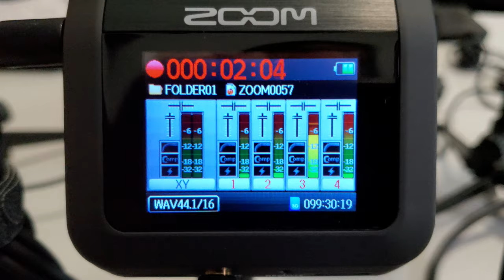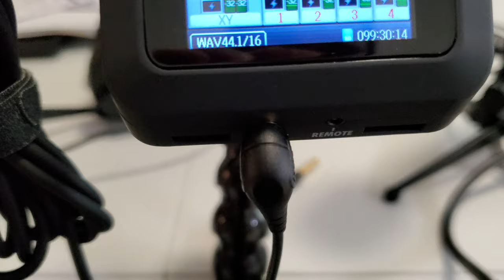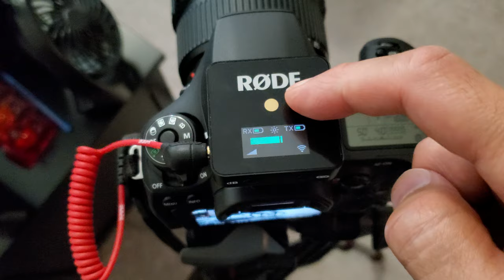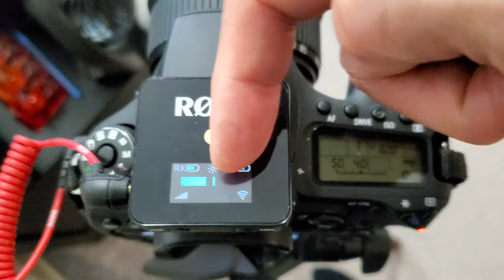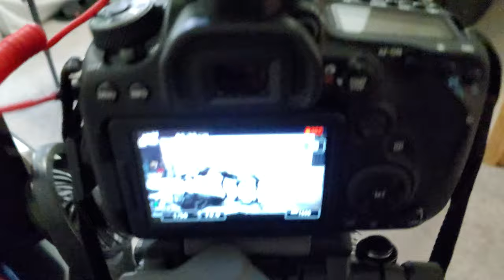How to use Zoom H6 audio connected to Rode Wireless Go for wireless audio feed to Canon camera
In this video, I'm using the Zoom H6 recorder connected to multiple XLR microphones for audio recording while simultaneously feeding the same audio to the Rode Wireless Go transmitter going to the Canon 90D camera remotely and wirelessly in real time.

If you found this video helpful, you can treat me for a cup of coffee!

***FEATURED EQUIPMENT***
Zoom H6 All Black (2020 Version) 6-Track Portable Recorder
Rode Wireless Go (wireless lav microphone - white): New

***PODCASTING EQUIPMENT***
Zoom PodTrak P4 Podcast Recorder
Rode Rodecaster Pro Podcast Production Studio

***XLR DYNAMIC MICROPHONES***
Audio Technica ATR2100x dynamic cardiod XLR microphone
Shure SM58 dynamic cardiod XLR microphone
Rode PodMic Cardioid Dynamic Podcasting Microphone

***MICROPHONE HOLDERS***
Podium Mic Stand (bendable gooseneck table clamp)
Ammoon Desktop Mic Stand Foldable Tripod
On-Stage DS7200B Adjustable Desktop Microphone Stand
Disino Microphone Heavy Duty Boom Arm Stand

***CABLE ACCESSORIES***
Rode SC9 TRRS 3.5mm smartphone remote connection cable (4.9')
CableCreation TRRS 3.5mm smartphone remote connection cable (6.0')
Google USB-C to 3.5mm Headphone Adapter (for Android phones)
Apple Lightning to USB-C Cable Adapter (for Apple iPhones)
Anker USB-C to USB-A Charger Premium Nylon USB Cable 6’ (2-Pack)
Anker USB-C to USB-C cable 6 Feet (2 Pack)

***STANDS & CLAMPS FOR PODTRAK P4***
Joby Handypod Mini Tripod and Handgrip
Manfrotto Universal Smartphone Clamp Basic Version
Manfrotto PIXI Mini Tripod Kit with Universal Smartphone Clamp
Dinkum Systems ActionPod Pro

***MEMORY CARDS***
Sandisk 128GB Extreme Pro (FULL SIZE) SD memory card
Sandisk 64GB Extreme Pro (FULL SIZE) SD memory card
Sandisk 128GB Extreme Pro MICRO-SD memory card
Sandisk 64GB Extreme Pro MICRO-SD memory card

***RECHARGEABLE BATTERIES***
Panasonic Eneloop Quick Charger with 4 AA Rechargeable Batteries
RAVPower USB-C Charger 20,000 mAh 60W PD 3.0 Power Bank
Anker USB-C Portable Charger 20,000 mAh PD (18W) Power Bank

***HEADPHONE & SPEAKER***
Audio Technica ATH-M20X Studio Monitor Headphones
Audio Technica ATH-M50XBT Bluetooth Wireless Over-Ear Headphones
Sony MDRZX110/BLK ZX Series Stereo Headphones
PreSonus Eris E3.5 Bluetooth 3.5” Near Field Monitors